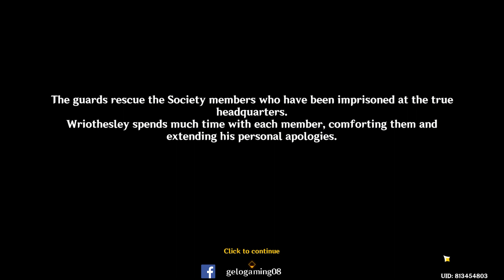[Character Quest] Wriothesley Story Quest - Cerberus Chapter Act 1 Part 3 - It's What He Deserves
Part of [Character Quest] Wriothesley Story Quest - Cerberus Chapter Act 1 - Reborn in the Land of Grievances

Prerequisite:
Finish [Character Quest] Wriothesley Story Quest - Cerberus Chapter Act 1 Part 2- The Proud "Beret Society"

Steps:
00:07 Go to the Beret Society's gathering place
02:19 Look for clues in this area
06:00 Go to the production zone
07:43 Investigate the production zone with Wriothesley
- Go after the Beret Society members that escaped
09:48 Go to the Beret Society's real headquarters
- Talk to Wriothesley
- Proceed deeper
12:36 Rescue the victims and investigate
- Continue exploring
17:11 Operate the device in front of you
- Proceed further
23:26 Try opening the door in front of you
26:15 Return to the center room and try opening the new door
- Proceed to the deepest area
33:29 Defeat the Gardemeks
39:13 Wait until two days later (11:00 - 13:00)